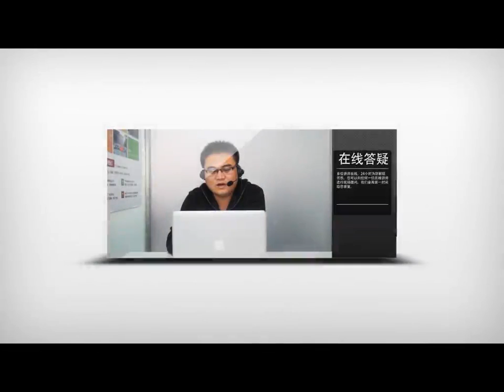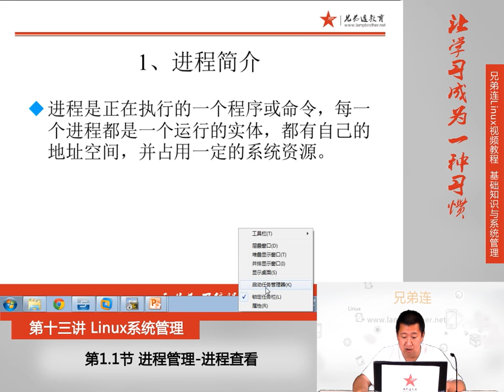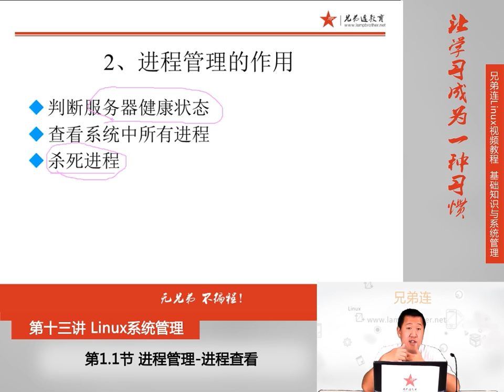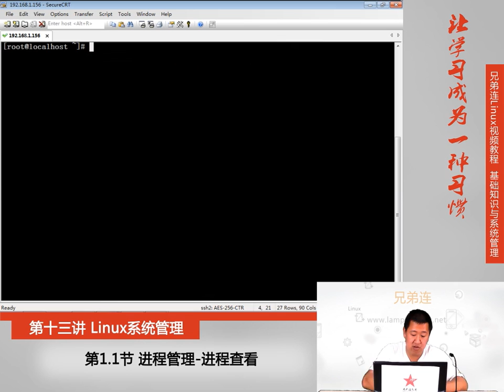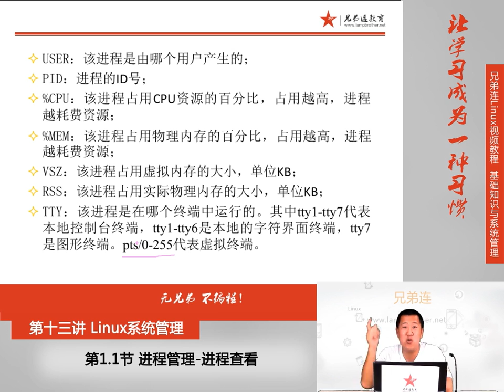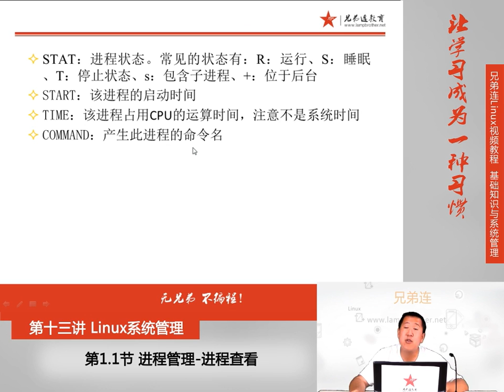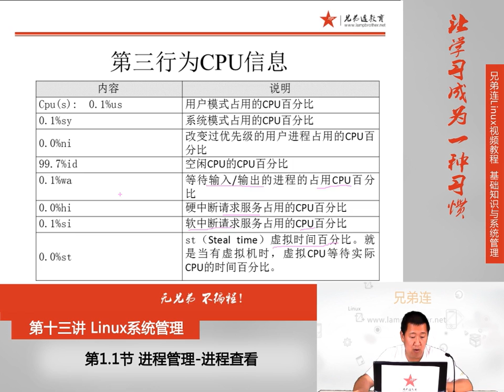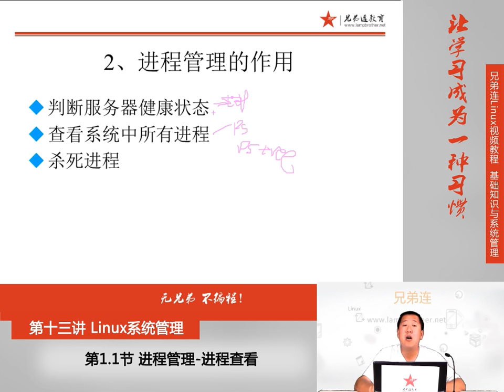13 1 1 Linux系统管理 进程管理 进程查看